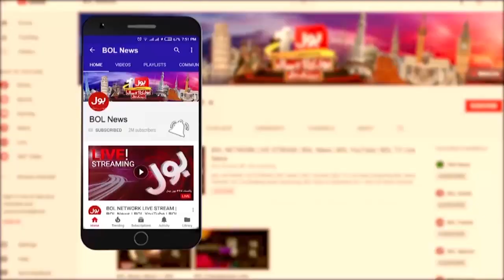Karachi Main Daku Raaj | Where is Sindh Police & Rangers? Karachi Crime Report | Faysal Aziz Khan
Karachi Main Daku Raaj | Where is Sindh Police & Rangers? Karachi Crime Report | Faysal Aziz Khan | BOL News